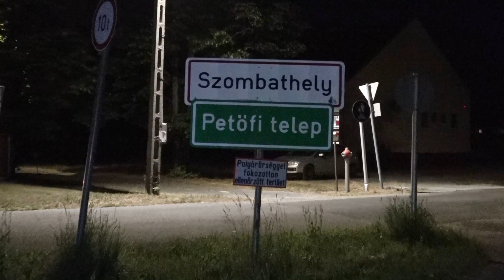"Zúzunk az éjszakában, én meg pár haver" - Ha kalandra vágyik, tekerjen ki este a Petőfi-telepre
Ahogy arról korábban már írtunk, hosszas huzavona után nemsokára elkezdődik a Szombathelyt Balogunyommal összekötő kerékpárút építése.

Ez szép és jó, viszont már korábban is szóltunk, hogy Balogunyom és Szombathely között ott van még a Petőfi-telepig vezető kerékpárút, ami az új szakaszt kapcsolja majd össze a megyeszékhellyel, és ami közel sincs rózsás állapotban.

Az út több helyen töredezett, gaz nő rajta, és több helyen hiányzik az útburkolati jel.

A legrosszabb viszont az, hogy teljesen hiányzik a világítás ezen a 2400 méteres, rozzant szakaszon, ami különösen kalandossá teszi errefelé a sötétben kerekezést.

Az út története - csakúgy, mint a hamarosan épülő folytatás - igencsak kalandos, és tragikus. Arról, hogy milyen körülmények kellettek ahhoz, hogy megépüljön az út, és hogy milyen változtatások történtek azóta ezen a szakaszon, arról hamarosan részletesebben is olvashatnak.